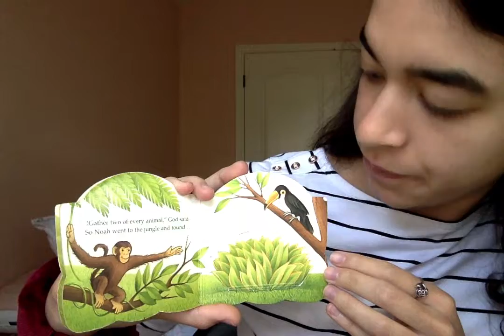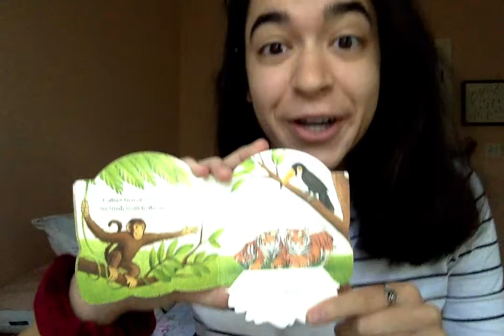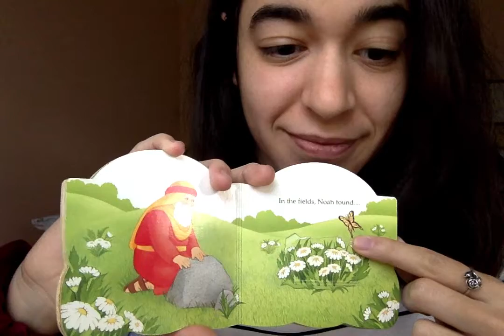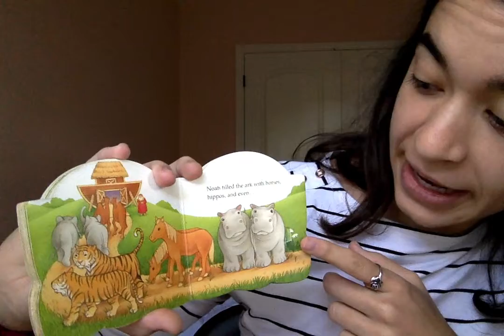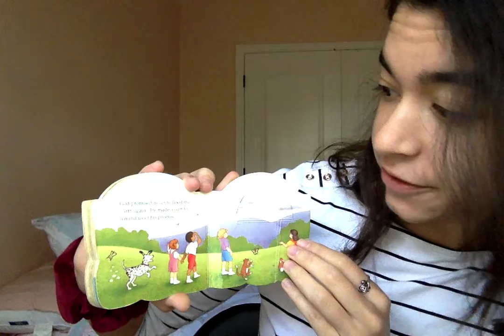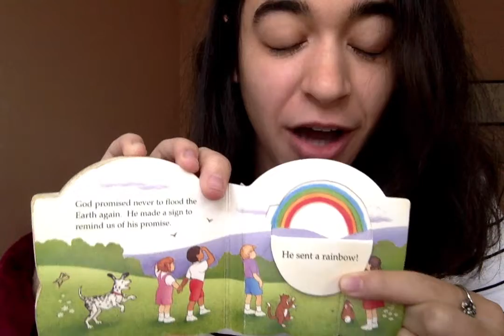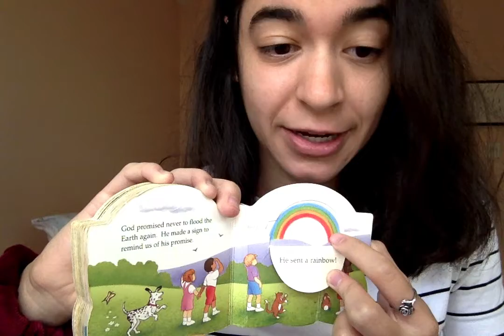Turtle Class 2/31/2020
Video #2 Turtle Class PM Samantha White